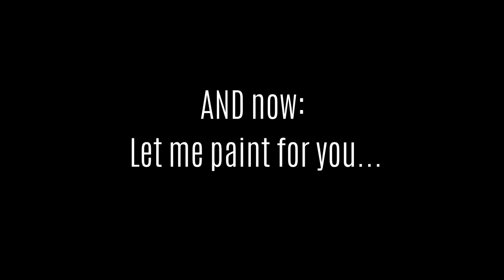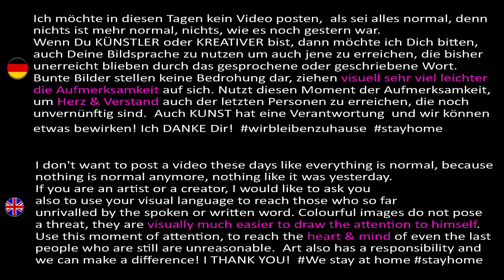Abstract acrylicpainting modern portrait - how I handle my painting failure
Pls open the Infobox for more/ Öffnet bitte die INFObox für mehr...:

English below:

Ich bin nicht der Typ dafür, der Sorgen und Ängste oder Unsicherheiten in seinen Bildern verarbeitet. Da halte ich eigentlich gerne nur das Positive fest. ABER in diesen Tagen bin natürlich auch ich nicht frei von Unsicherheit und Verwirrung. Und zum ersten Mal schlich sich das auch in mein Bild. Da lang? Oder da lang? So? Nein doch nicht... Ich war planlos, haltlos! Aber hey, wir sind keine Maschinen und genau DAS ist OKAY. In Bildern werden Gefühle sichtbar. Und wenn dann alles schief geht, dann kann man alles in die Ecke werfen und frustriert sein. Oder aber man geht den Weg einfach mal mit, nutzt die Gelegenheit für neue Wege. Ich bin froh, dass ich nicht aufgegeben habe. WENN ich es aber getan hätte, dann wäre es auch okay gewesen. Übermalen geht ja immer, auch Tage später. Das Bild hier aber sollte wohl so sein.

I'm not the type of person who processes worries and fears or uncertainties in his paintings. Usually I like to capture only the positive. BUT in these days I am of course not free of uncertainty and confusion. And for the first time, this also crept into my painting. That way? Or that way? or better the other one? No, not like that... I had no plan, no stability! But hey, we're not machines and that's OK. In paintings, feelings become visible. And when everything goes wrong, then you can throw everything into the corner and get frustrated. Or you just go along with the way, use the opportunity for new things. I'm glad I didn't give up. But if I had, it would have been also okay. Painting over always works, even days later. But this picture here should probably be like this.

Thank you in advance for your support, which is giving me the freedom to create more videos.

MY DOWNLOADTUTORIALS for ABSTRACT paintings and About my techniques/ MEINE DOWNLOADTUTORIALS für ABSTRAKTES malen und meine TECHNIKEN:

There is one ENGLISH version, and the german one. The predrawing as PDF is included.

♥ Schablonen oder Stempel von mir? Schreibt mir gerne :)

♥ Wer's noch nicht kennt oder tut, schaut gerne auch auf Facebook oder Instagram bei mir vorbei :) Ein Künstler lebt auch nicht alleine von Farbe und Ideen... Viele Menschen müssen seine Arbeiten sehen - somit lieben Dank für's Teilen :)

♥ Wenn Ihr an einem Tattoo von mir interessiert seid, schreibt mir gerne an oben genannte Mailadresse.

THANK YOU / DANKESCHÖN ♥